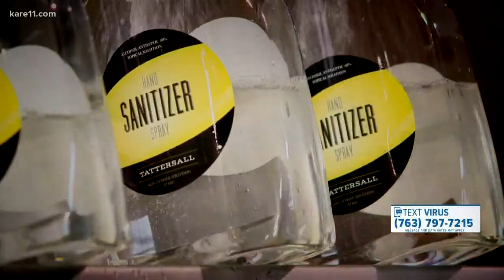Local distilleries make hand sanitizer with product in high demand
Distilleries are making hand sanitizer for first responders, nursing homes, and healthcare workers.